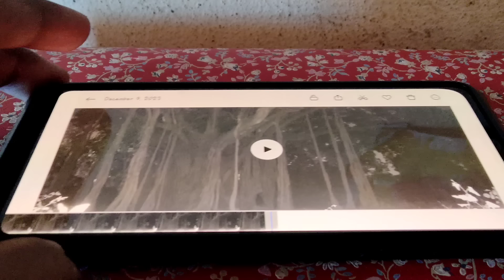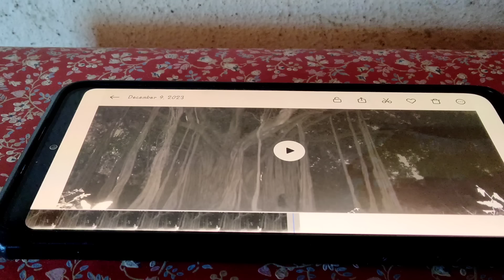Ghost hunting |మర్రి చెట్టు కింద దెయ్యం వచ్చింది😱| Hunter naresh ghost videos | based on true story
my Instagram I'd -  Hunter _naresh_

ghost hunting videos, ghost hunting videos Telugu, horror story, horror videos, hunter naresh ghost hunting, hunting videos, hunter naresh, horror videos
psycho videos
psycho videos hunter naresh,